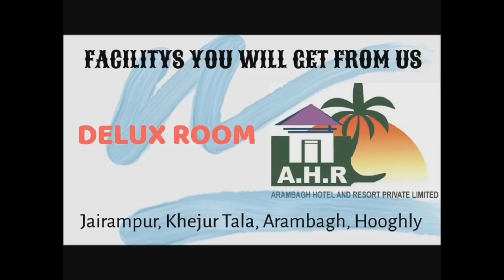আরামবাগ বয়েজ ক্লাবের 74 তম বাসন্তী পূজা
২৭ এপ্রিল থেকে আপনাদের প্রিয় আরামবাগ টাইমস খানাকুল ও আরামবাগে টিভি তে "হ্যাথওয়ে" কেবল ৮৭১ নং চ্যানেল এবং "এম আর এম পি এল" কেবল ৯ নং চ্যানেলে দেখা যাবে। সময় বিকাল ৩.০০ এবং রাত্রি ৯.০০ টা। আপনারা আপনাদের এলাকার খবর পেতে ও আপনার প্রতিষ্ঠানের বিজ্ঞাপনকে অসংখ্য মানুষের কাছে পৌঁছে দিতে  আজই যোগাযোগ করুন আমাদের আরামবাগ টাইমস এর এই নম্বরে ৮১৪৫৫৮৫০২৮ এবং ৯০০২৭১৮৪০৩। আজই আপনার কেবল অপারেটরের সাথে যোগাযোগ করুন।